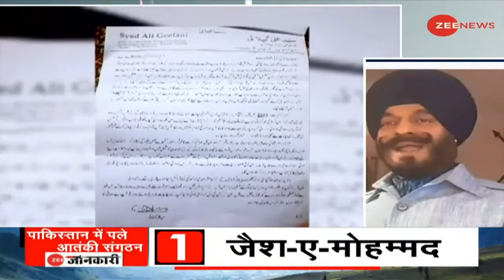कश्मीर में आतंकियों का खात्मा।